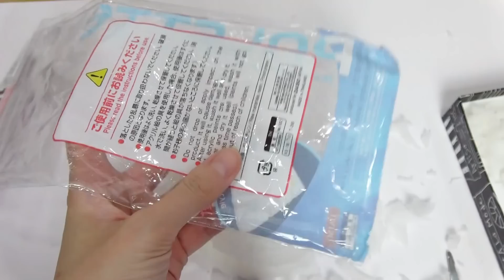DIY製作酥脆可樂餅軟軟[NyoNyoTV妞妞TV玩具]